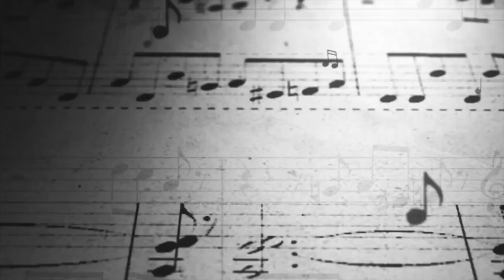Leon Sylvers IV: Starting to Stand on My Own and Finding My Voice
Moshe Lewis, Dr Moshe Lewis, Music And Medicine, Music, Medicine